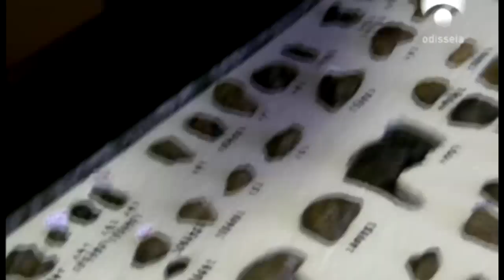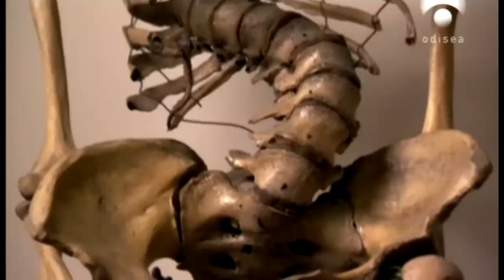[4/5] La aventura de la humanidad - Europa 3/4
En esta fascinante serie emprenderemos un viaje épico por las antiguas rutas que realizaron los ancestros del ser humano y revelaremos los brutales cambios a los que han tenido que hacer frente desde el nacimiento de la especie. Un recorrido a lo largo de 70.000 años de evolución lleno historias extraordinarias sobre quiénes somos y de dónde venimos. Un viaje por los cinco continentes donde gracias a la última tecnología y los descubrimientos e investigaciones arqueológicas más recientes, mostraremos cómo los humanos se fueron adaptando de forma gradual, respondiendo a los nuevos entornos, y logrando así poblar el mundo. Y descubriremos que aunque por un lado somos muy diferentes unos de otros, estamos todos interrelacionados con vínculos muy estrechos.